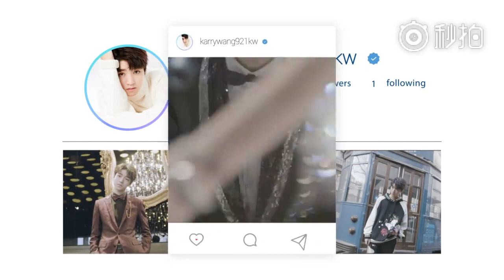[Vương Tuấn Khải x Dolce&Gabbana] 19h 16.06.2018, hẹn gặp tại BST Xuân hạ Menswear 2019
Cậu ấy là tiểu Vương tử của Dolce&Gabbana, người tỏa sáng tại sân khấu T trong BST Xuân hạ 2018 cho nam giới. Cậu ấy là khách quý được mời đến dự BST Thu đông 2018 / 19 cho nữ giới. Cậu ấy là Đạisứ_thươnghiệu_khuvực_ChâuÁ_TháiBìnhDương_VươngTuấnKhải của Dolce&Gabbana. 8h tối Bắc Kinh (7h Việt Nam) ngày 16.06, BST Xuân hạ 2019 cho nam giới của D&G, Vương Tuấn Khải tiếp tục đem lại cho chúng ta sự bất ngờ gì nữa đây? Mong chờ sự theo dõi của mọi người ~ Karry Wang，coming soon…DGDNA DGMenSS19#DGMillennials